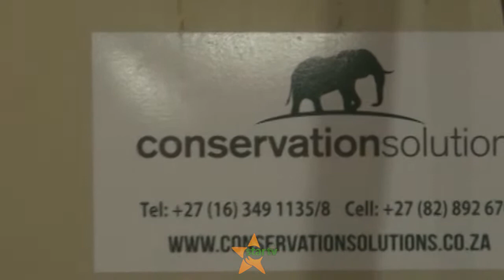Tazama Faru tisa walivyowasili Tanzania